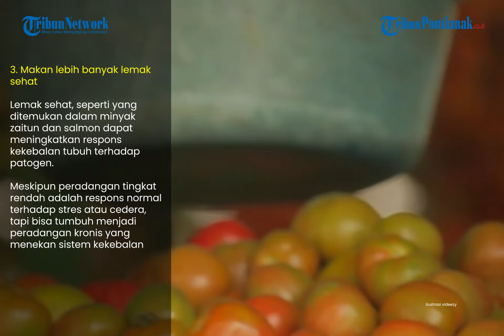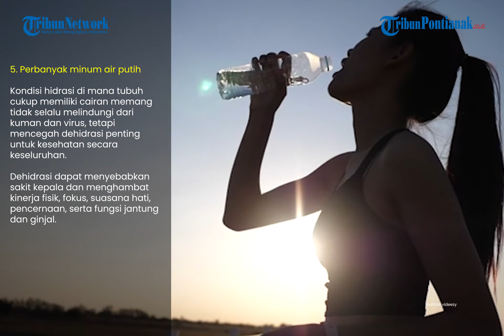Cara Meningkatkan Imun Tubuh dengan Mudah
Meningkatkan daya tahan tubuh adalah hal penting di tengah pandemi Covid-19.

Daya tahan tubuh atau imun sangat penting karena dapat melawan patogen berbahaya atau organisme penyebab penyakit.

Saat sistem imun ini dalam kondisi lemah, tubuh pun akan mudah terserang penyakit.

Cara utama mengatasi agar terhindar dari penyakit adalah meningkatkan daya tahan tubuh.